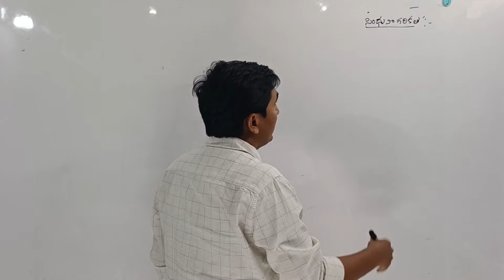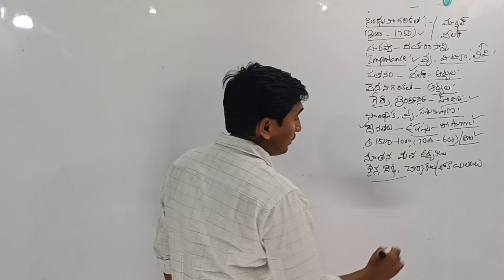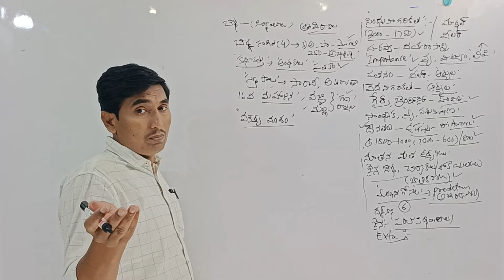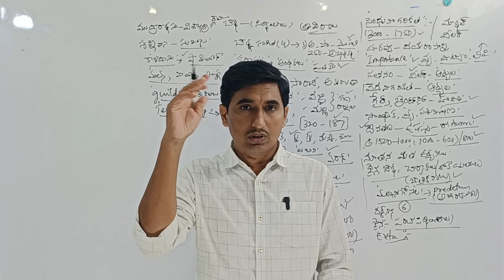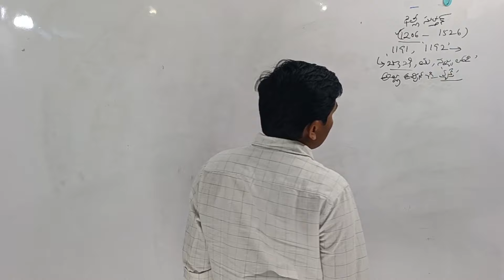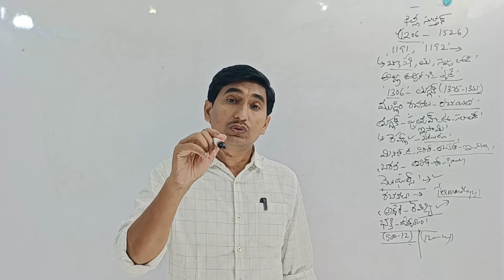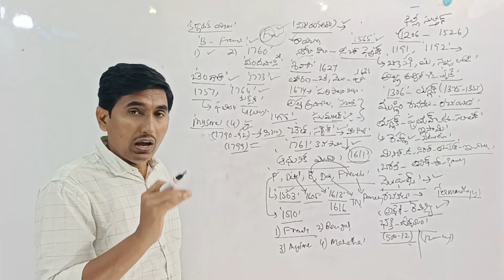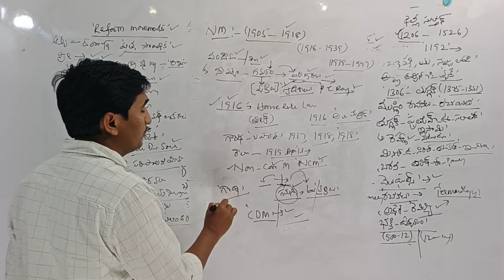Group 2 prelims History లో ఈ సమయంలో కవర్ చేయాల్సిన topics...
హాయ్ ఫ్రెండ్స్.
     ఏపీపీఎస్సీ త్వరలో నిర్వహించబోయే గ్రూప్ 2 కోసం మహతి అకాడమీలో నాణ్యమైన టెస్టులు మరియు మెంటార్ షిప్ అందుబాటులో ఉంది.

 గ్రూప్  2 మెంటార్ షిప్ కోర్సు  లభిస్తుంది. వివరాలకు కింది వాట్స్అప్ నెంబర్ కు సంప్రదించండి.
వివిధ కోర్సుల కోసం కింది లింక్ నుండి మహతి అకాడమీ ఆప్ ని డౌన్లోడ్ చేసుకోండి .

కింది టెలిగ్రామ్ గ్రూప్ లో జాయిన్ అవ్వండి.